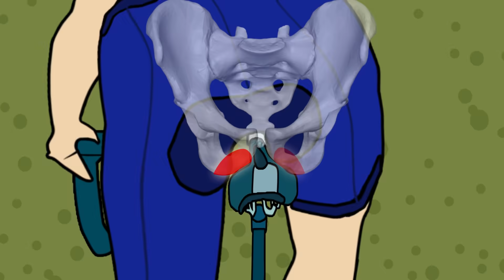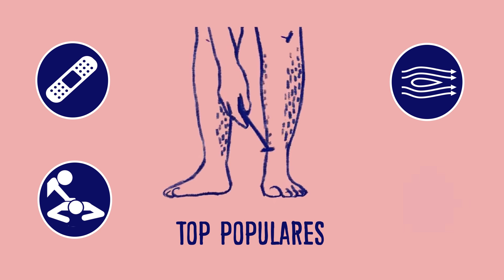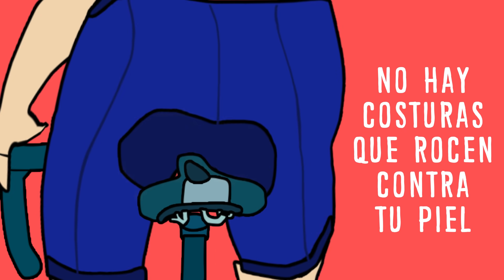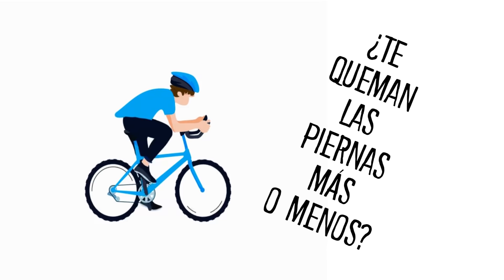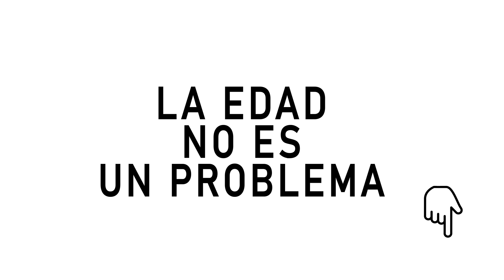12 COSAS QUE SIEMPRE QUISISTE SABER DEL CICLISMO (PERO TENÍAS MIEDO DE PREGUNTAR) 🚲 SALUD CICLISTA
🔥 “ LA EDAD ...” 🛒TIENDA 🕮➼ LIBRO VUELTA AL MUNDO EN BICI